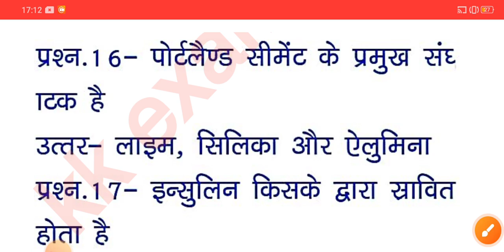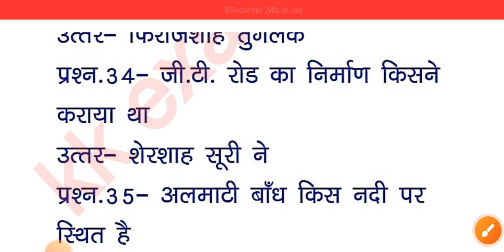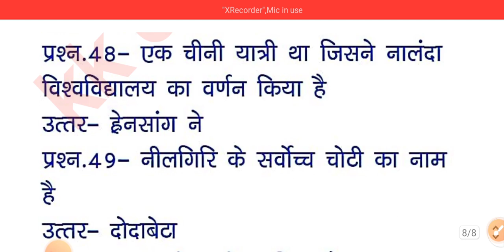gk question | gk in hindi | upsssc gk | gk oneliner question | gk question and answer